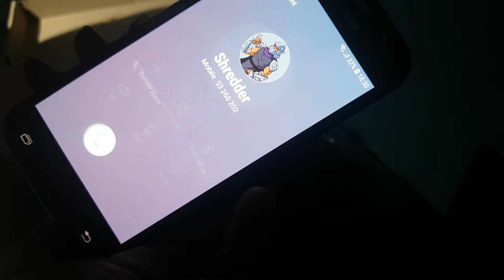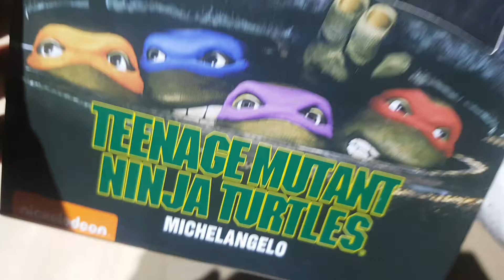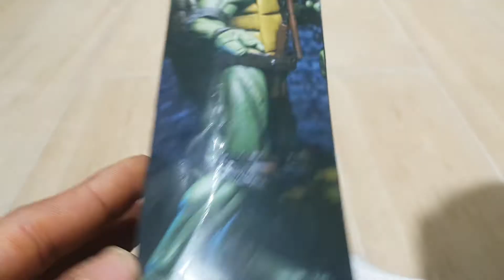Teenage Mutant Ninja Turtles Vs pizza ! Unboxing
Sorry for the quality because I filmed in the night.
Désolé pour la qualité car j'ai filmé la nuit.